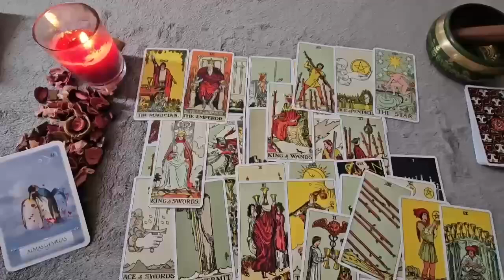PISCES📍DON'T REACH OUT!⛔ THEY WILL FINALLY BREAK THE SILENCE SOON!😶YOU WILL END UP TOGETHER 😍